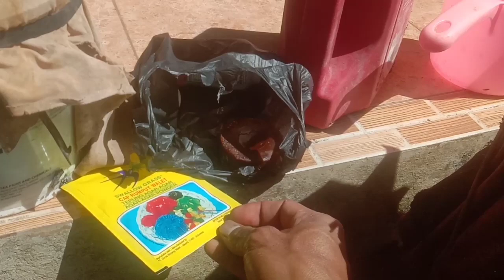SETELAH LIHAT INI KAMU GAK BELI PUPUK NITREA LAGI || CARA MEMBUAT UREA NITRATE VERSI